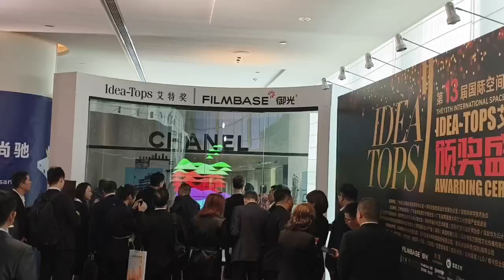Filmbase Curved steel multimedia curtain wall, perfect presentation